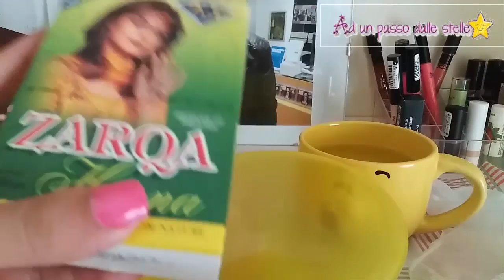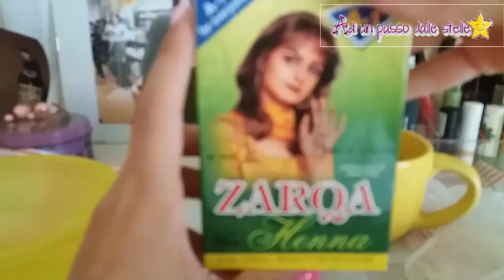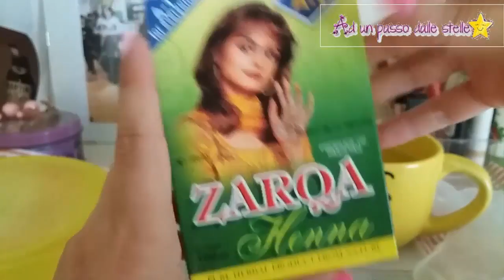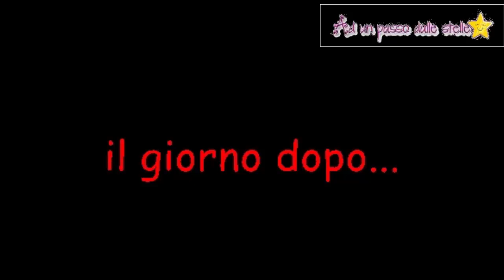Proviamo insieme l'hennè zarqa || Ad un passo dalle stelle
★ ★ ★ ★ ★ ★ ★ ★ LEGGIMI ★ ★ ★ ★ ★ ★ ★ ★

Cosa uso per editare? Camtasia studio 8